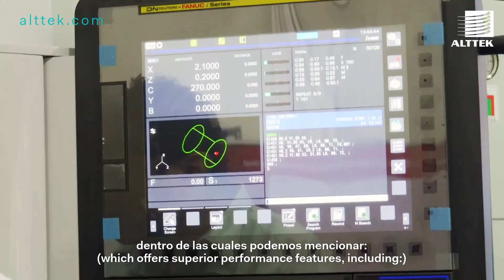Insertos para torneado | Kennametal KenGold Grado KCP25C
Probamos los insertos para desbaste y acabados del nuevo grado KENGOLD KCP25C de @kennametal, en un centro de torneado LYNX y este fue el resultado:

✅  Buen desempeño en corte continuo e interrumpido
✅  Alta resistencia al desgaste
✅  Alta resistencia ante la formación de cráteres
✅  Alta resistencia en el filo de corte